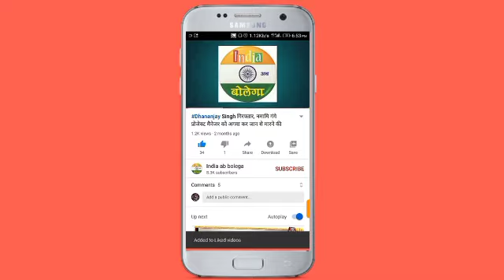सुरेरी करौदीकला गांव के हत्या मामले में नया मोड़, पुलिस पर लगा उदासीनता का आरोप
सुरेरी के करौदीकला में युवक की हत्या का आरोप लगाकर ग्रामीणों ने किया चक्काजाम, पुलिस पर लीपापोती का आरोप